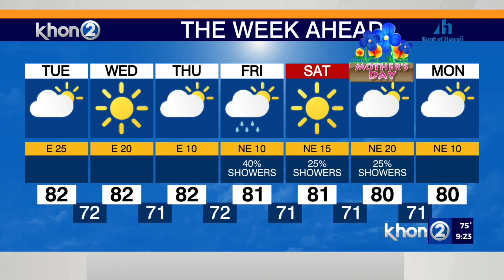Justin Cruz's Weather Report 5-8-23